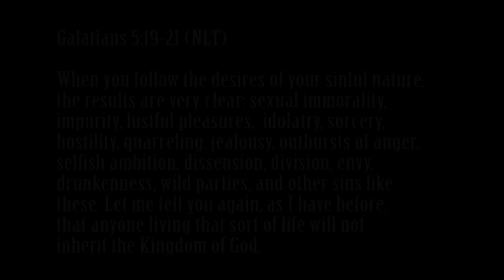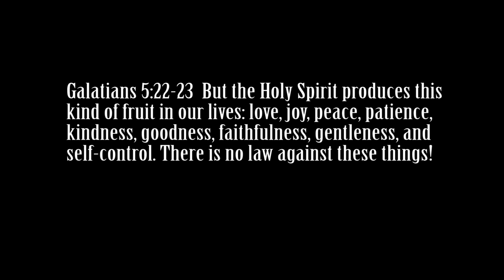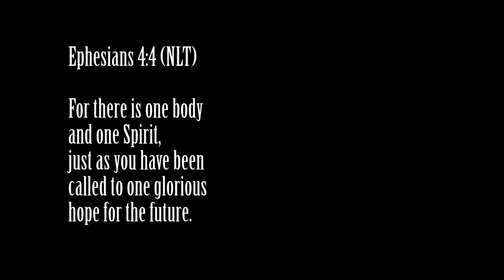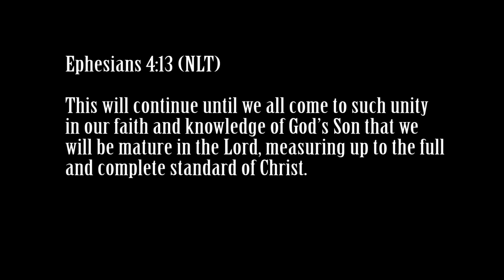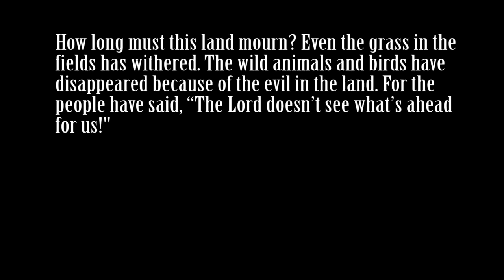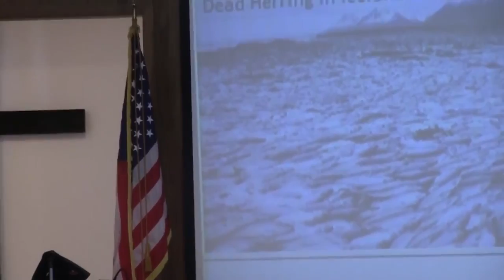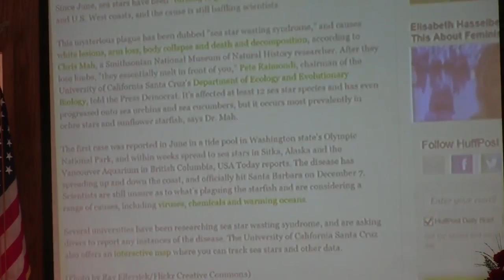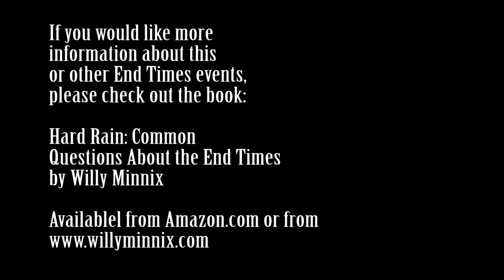Sanctification the Antidote for Fear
Are you afraid? You need to experience a deeper walk with the Holy Spirit.